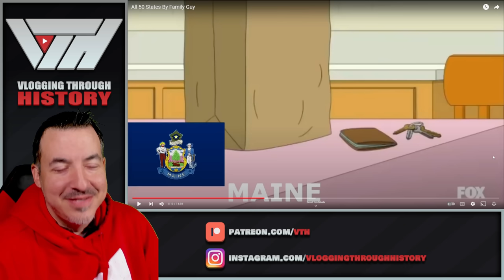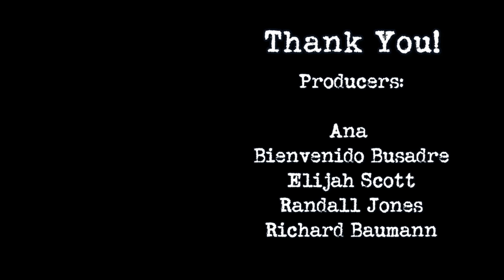Family Guy ROASTS all 50 states - Historian Reaction